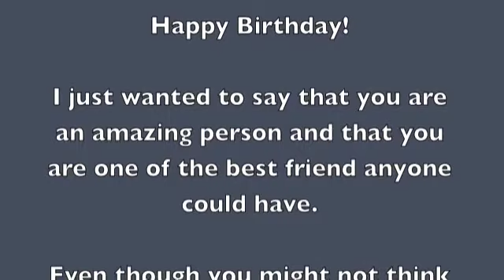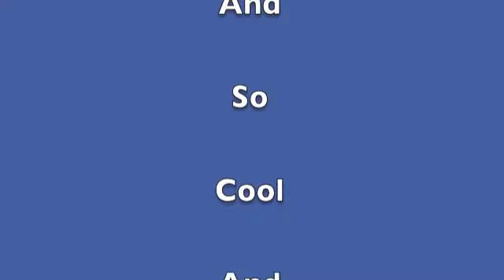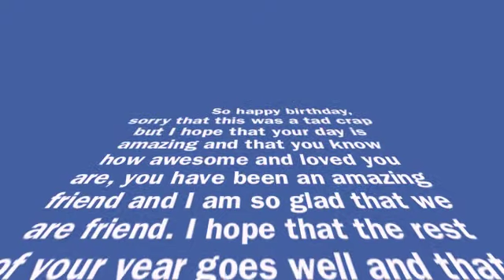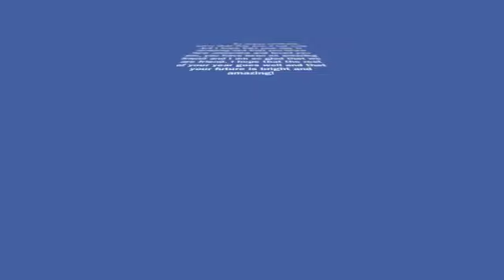Happy Birthday!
For a fab friend named Ashik :)